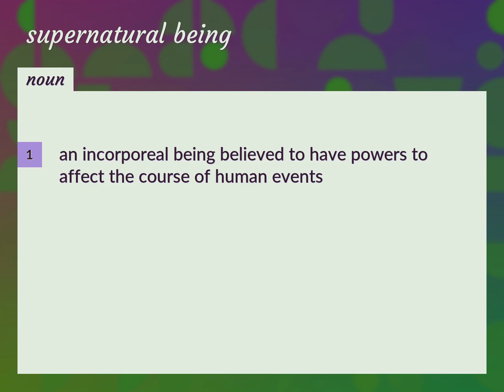Supernatural beings | meaning of Supernatural beings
What is SUPERNATURAL BEINGS meaning?